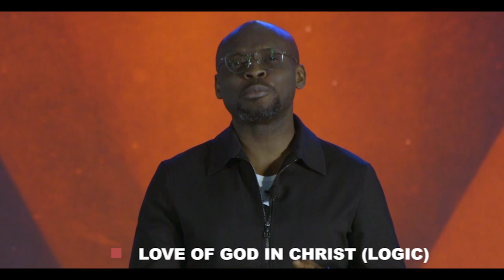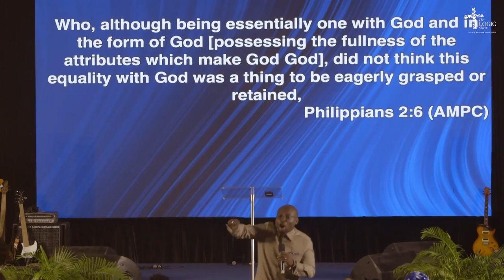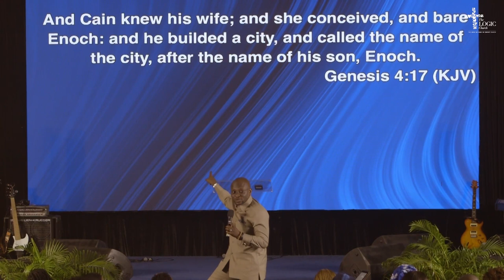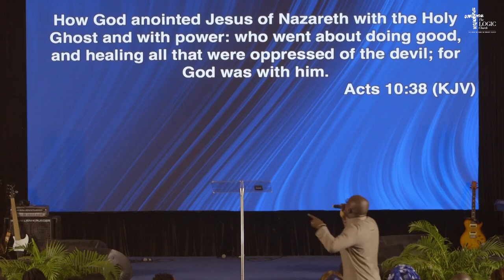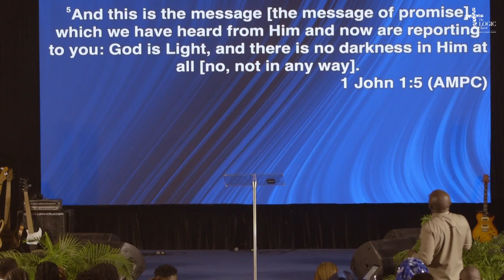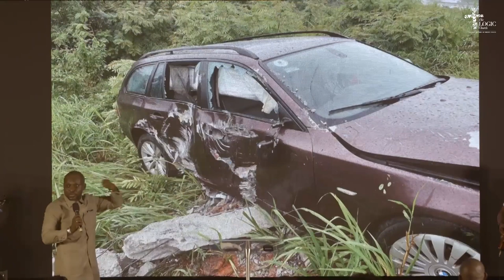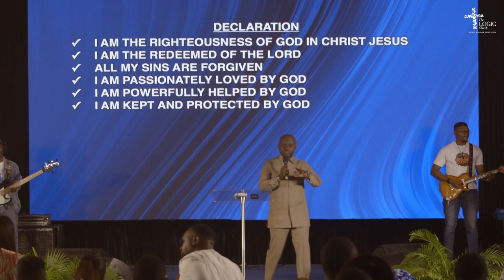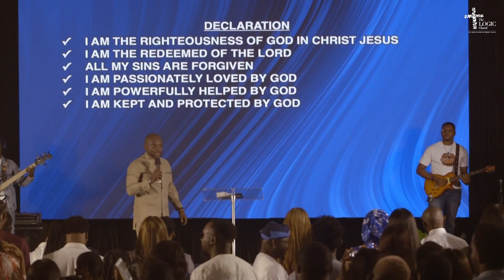THE FATHERHOOD OF GOD | 2nd Service | Pastor Flourish Peters | The LOGIC Church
Give💰:
Bank Transfer
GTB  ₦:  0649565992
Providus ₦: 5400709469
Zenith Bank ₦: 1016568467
Zenith Bank $: 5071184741 (SWIFT CODE – ZEIBNGLA)
Zenith Bank £: 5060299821 (SWIFT CODE – ZEIBNGLA)